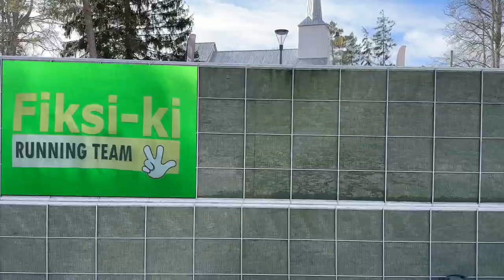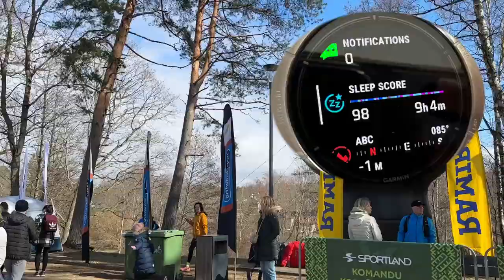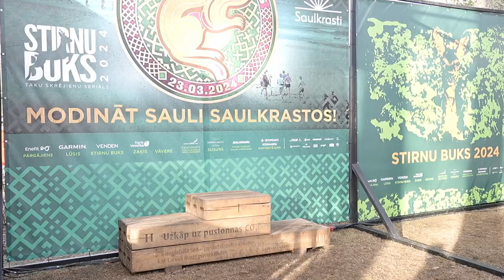The scenic trail race winds its way through the forests of Latvia, wrapped in a hint of mystery.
StirnuBuks season opener - the most rated Latvian Trail Run series was held on 23/02/2024 at Saulkrasti. "Zakis" course. This event proved to be the easiest trail race of its kind, contrasting with the last race held late last autumn which was marked by horrendous weather conditions.